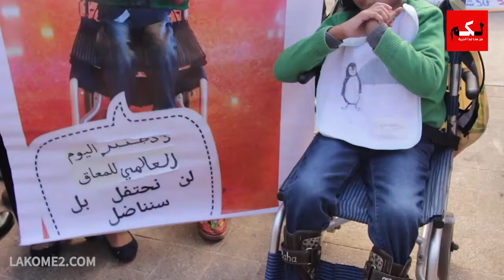الأشخاص في وضعية إعاقة يحتجون بالبيضاء